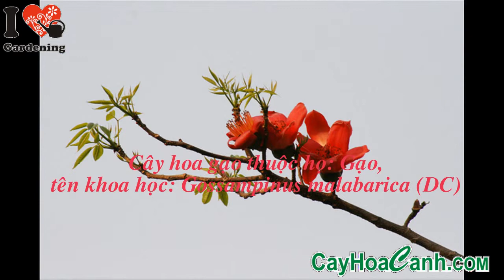TÊN KHOA HỌC CÂY HOA GẠO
Tại Quảng Đông, cây này gọi là 木綿 - mộc miên (cây bông thân gỗ), hay 紅綿 - hồng miên (bông đỏ). Nó còn được gọi là 英雄樹 -anh hùng thụ (cây anh hùng) do có thân cao và thẳng.

Hoa của loài cây này là hoa biểu trưng cho Quảng Châu và Cao Hùng (Đài Loan).